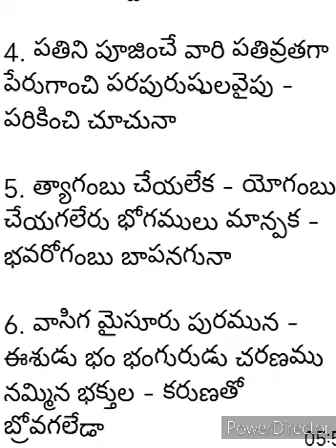నాదు హుదయoబులో గురుని చరణoబులు పదిలముగా దాచి నేను పదుమనాభుని వేడితిని